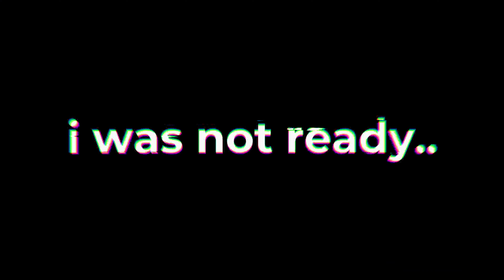THIS BOSS IS AWESOME | WO LONG Fallen Dynasty #1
This series will be a little less cut up than normal as its a story game and i want to showcase as much as possible while still keeping my editing style, so i really hope you guys enjoy watching as much as i enjoyed recording this!

Game: WO LONG: Fallen Dynasty

WO LONG: Fallen Dynasty Gameplay